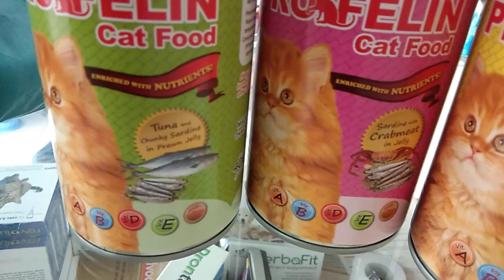Profelin Cat Food, Sekarang Ada Kemasan Kaleng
profelin cat food sekarang mengeluarkan produk makanan kucing wet food, ada 4 varian rasa yang disukai kucing

kucing kami sangat suka makan wet food profelin ini. yuk cobain